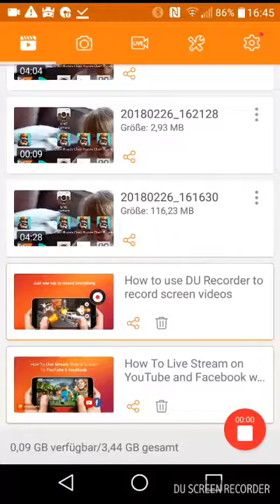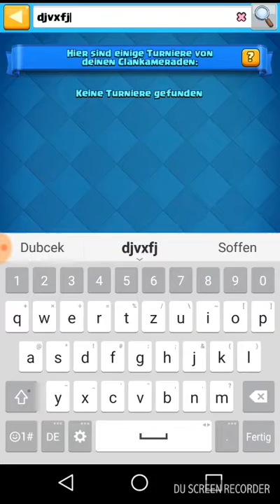26. Februar 2018